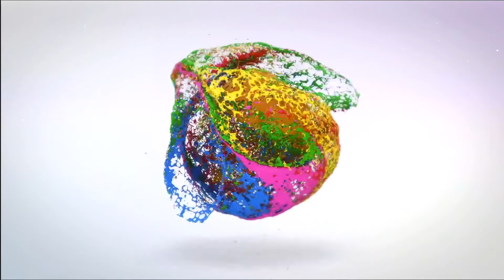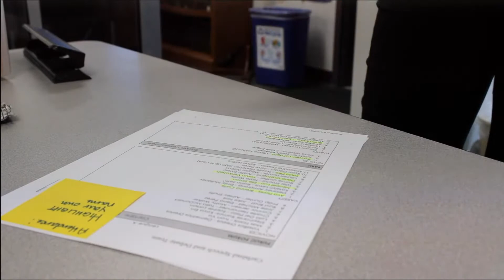October 4th, 2021 Live Broadcast